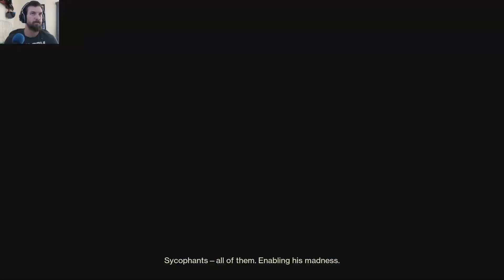6 Man Presage Run | Destiny 2 Group Glitch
My first experience with the current networking/grouping bug in Destiny 2. It is SOOOOOOO FUN. 6 man Presage run is incredibly fun and I hope you enjoy watching my POV as I try for a flawless run.

Destiny 2 is an action MMO with a single evolving world that sometimes sunsets activities.